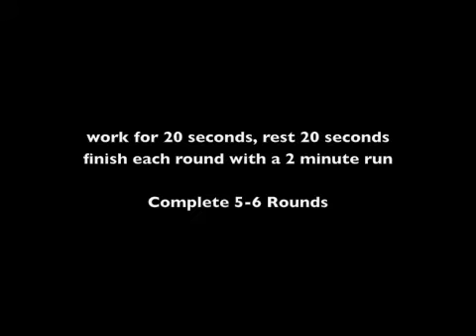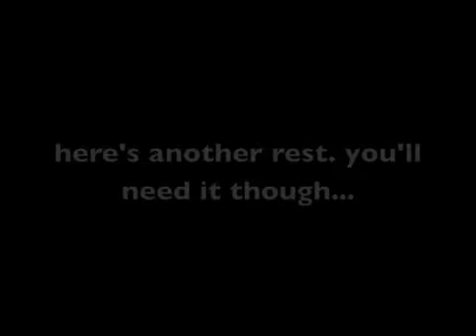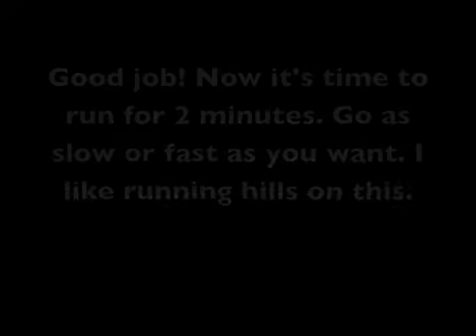Beach-Ready Series (1).m4v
Getting ready for the beach or just wanting to look good in a swimsuit. These four workouts will get you there!